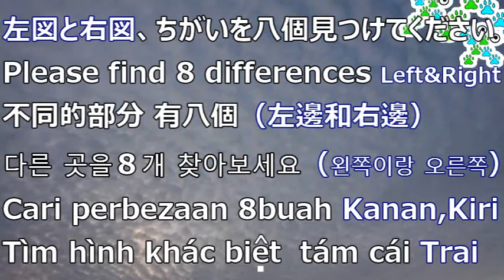【右脳トレーニング】空間認識力、集中力向上 Solving Puzzle Games!!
パズルを使った右脳トレーニング動画です。空間認識力や集中力の向上が期待されます。
Solving the puzzle games!
神仙,益智遊戲,선인,신선 퍼즐게임『上級者向け』『For high level puzzlers』『특히 상급자용集中力と右脳が活性化するレベル高め？の仙人パズルゲームです。再生リストの『カラフルキューブズ』にも脳トレ動画をまとめています。The Mountain Hermit, puzzle games,神仙,益智遊戲,선인,신선 퍼즐게임
『上級者向け』『especially for high level puzzlers』『특히 상급자용』
その他の動画も併せてご視聴ください。

色違いは全部で八個です。カラフルな模様から見つけ出してください！Đầy màu sắc
〇全二問です,There are 2 questions〇〇測驗是總共兩個,퀴즈는 두 개있습니다〇
【ルール,The rule,規則,룰/규칙,Aturan,quy tắc】
「違い探し」画面の左側と右側に図が表示されます。
　照らし合わせて、ちがいを八個見つけてください。←位置関係
Please find 8 differences (Left & Right)
「找錯遊戲」不同的部分 有八個 (左邊和右邊)
「숨은 그림 찾기」다른 곳을８개 찾아보세요 (왼쪽이랑 오른쪽)
「Cari perbezaan」8buah (kanan,kiri)
「Tìm hình khác biệt」tám cái,câu (Phải,Trái)
「ค้นหาความแตกต่าง」８อัน(ซ้าย,ขวา)

【動物の楽園】A paradise for animals/動物的天堂/동물의 낙원『餌やり体験可能牧場』

【牧場動物】Unique Animals in JAPAN, 觀光休閒牧場介紹,개성적인 동물들이 있는 목장

【トカゲがアイコンタクト⁉】蜥蜴和眼神接觸⁉,도마뱀이 아이 콘택트!?Making eye contact with a lizard.

【熱帶魚】바닷속,열대어,Tropical fish and the sea world,海の世界と熱帯魚『間違い探し,找錯遊戲,숨은 그림 찾기』

【漢字シリーズ】KANJI SERIES,漢字系列、한자시리즈

『脳を鍛えるクイズ　脳トレゲーム』『Quizzes, Training your brain, Brain games』『腦鍛鍊遊戲』『뇌를 단련하는 퀴즈,두뇌트레이닝게임』

〇補足説明〇The supplementary explanation〇보충설명
クイズの際、画面の上にチャンネル名の”降光昇チャンネル、KOKOSHO CHANNEL”が表示されます。これらは砂時計の機能がありますので、残り時間の目安として考えてください。

During the quiz, the names of our channel,降光昇チャンネル、KOKOSHO CHANNEL are displayed above the screen. They have the function of a sandglass so you can check the remaining time.

퀴즈할 때 화면 상단에 유튜브 채널이름(降光昇チャンネル、KOKOSHO CHANNEL)이 표시됩니다. 모래시계기능이 있으니까 남은 시간 을 확인할 수 있습니다

【脳トレ動画　腦鍛鍊動畫】【The brain training video　뇌 트레】
クイズ、quiz、퀴즈、測驗(腦鍛鍊)、kuis、ujian、Cái đầu、kiểm tra
『頭が良くなる,記憶力と脳機能,脳トレ』
『머리가 좋아진다,기억력과뇌기능,두뇌 훈련』

降光昇ユーチューブチャンネルをご視聴頂きありがとうございます
Thank you for visiting our KOKOSHO YOUTUBE CHANNEL.
Kokosho 유튜브 채널을 시청 해주셔서 감사합니다
多謝大家 kokosho youtube頻道
謝謝大家 Kokosho youtube频道

皆さん、良い一日をお過ごしください/You also have a nice day/祝你也有个美好的一天/祝你也有個美好的一天/오늘도 좋은 하루 보내세요

【ちがい探し・間違い探し】Spot the difference, Cari perbezaan,숨은 그림 찾기,Tìm điểm khác biệt,ค้นหาความแตกต่าง,脳トレ,腦鍛鍊,腦訓練,立方體(立方体)解碼遊戲,Capturing cubes,キューブを攻略する
◎パズル,ジグゾーパズル,ブロック,puzzle,jigsaw puzzle,bricks,拼圖,拼图,퍼즐,จิ๊กซอว์,Bộ xếp hình,susun suai gambar
◎カラフル,Colorful,多彩的箱子,화려한색깔,Đầy màu sắc,berwarna-warni,มีสีสัน